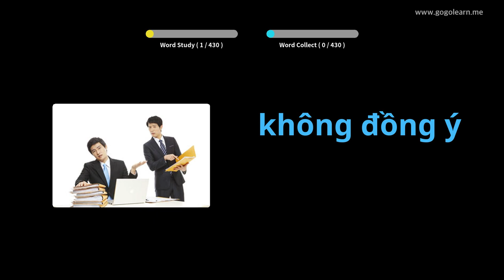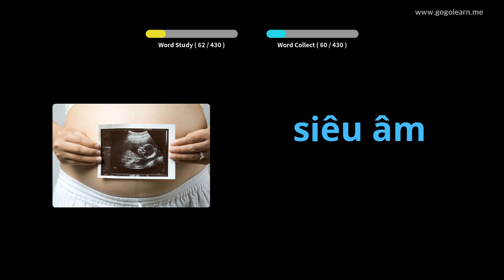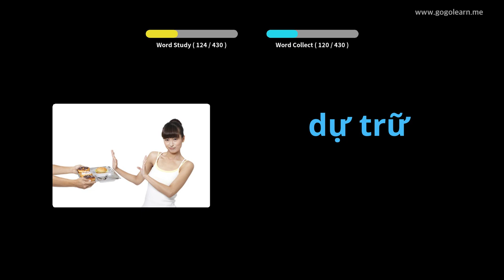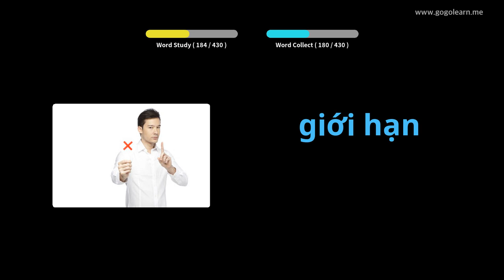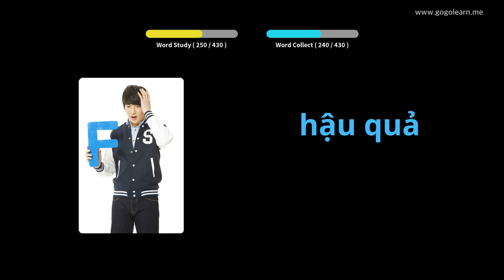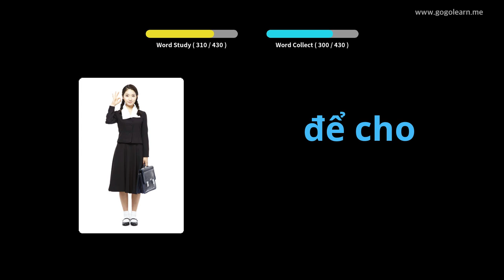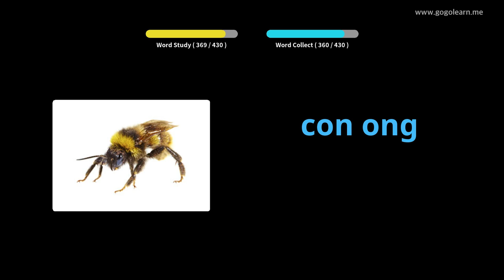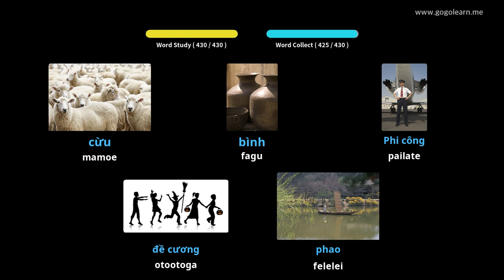Vietnamese Vocabulary Secondary School 3 | Golearn